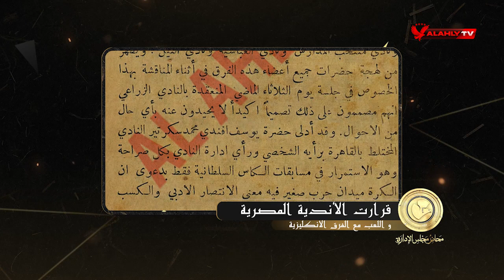الأهلي يقرر عدم اللعب مع أي نادي انجليزي رسميا أو وديا | محاضر مجلس الإدارة